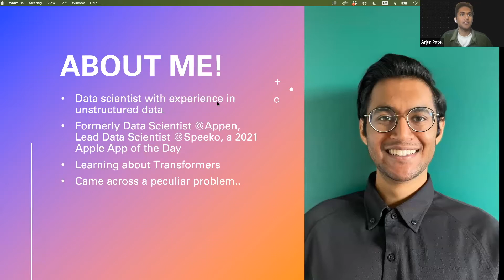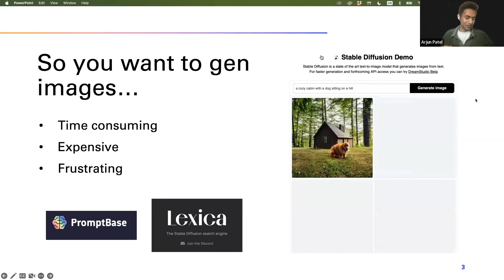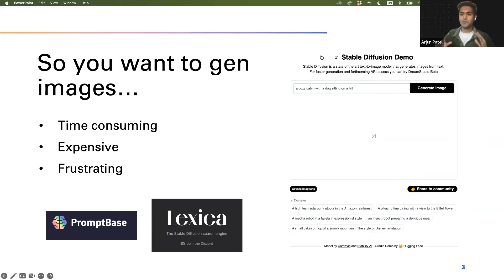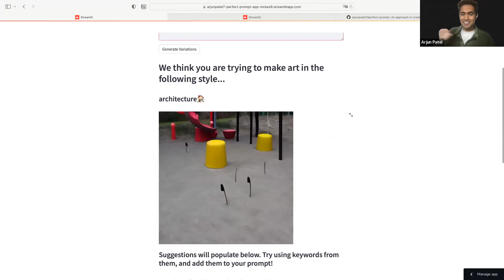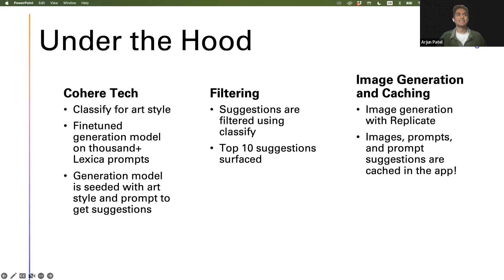Perfect Prompt Demo By Arjun Patel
Arjun wanted to solve the problem of slow image generation when trying different prompts using some of the free models out there today. He used Cohere’s Generate and Classify endpoints to create a one-stop shop for prompt engineering and image generation. Arjun created the app as part of a hackathon hosted by lablab.ai.

If you have a Cohere-powered demo you’d like to share at co:lab fridays, sign up